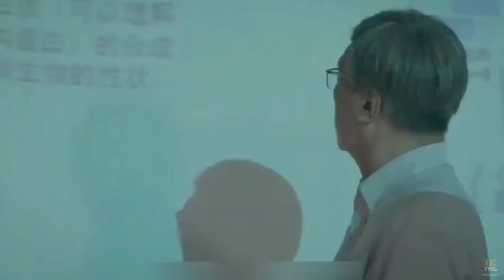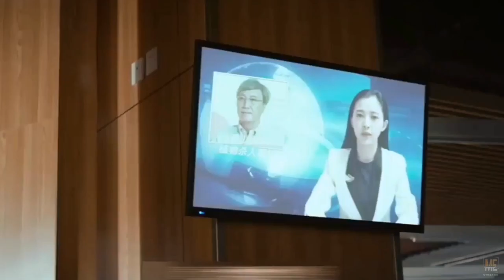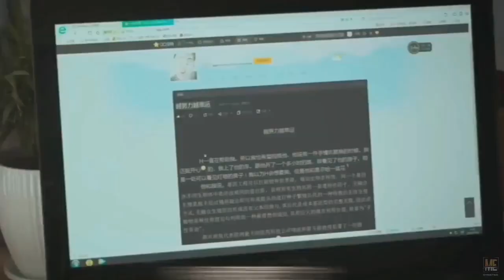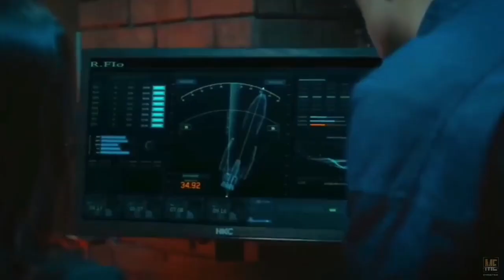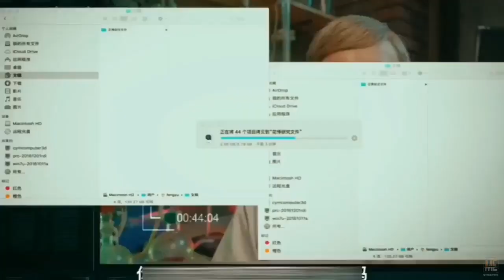The Revenge of Plant (2018) | Movie Explained in English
The Revenge of Plants ( 2018 ) | Movie Explained in English

Movie :
The Revenge of Plants ( 2018 )